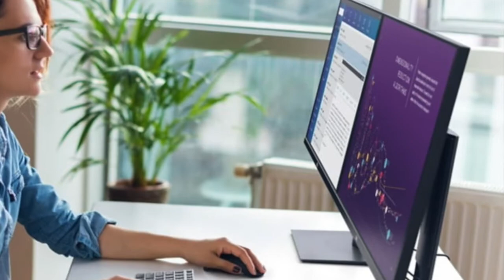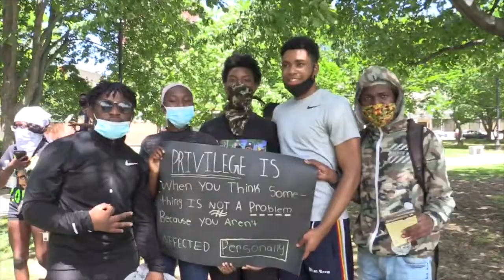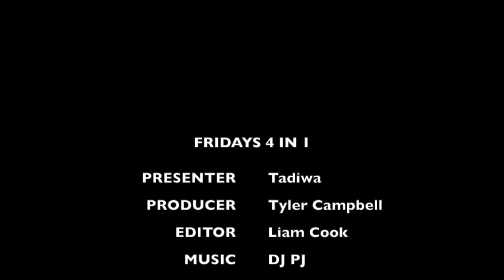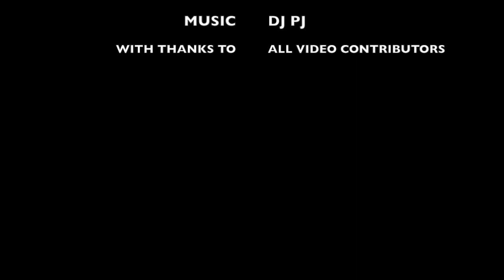FRIDAYS 4 IN 1- Episode 9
Episode 9 of Fridays 4 in 1

Set up to virtually work on keeping people motivated and entertained during this period 🙌🏽 Thank you to everyone who was involved and have been too much appreciated 👍🏽 Please share and follow our socials @fridayscoventry 👀 to enter our Competition please share this episode and tag 2 friends for your prize which is announced on Monday 22nd June 🙏🏽 send videos to be in future episodes or enquires to our email 📧 🙏🏽